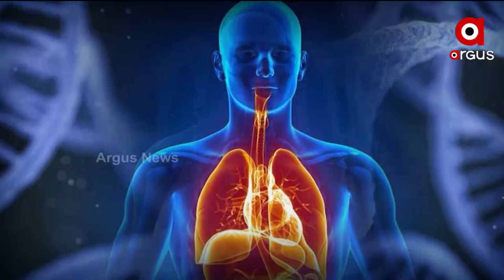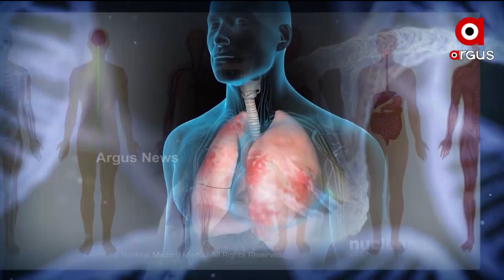Prescription : 'ହାର୍ଟ ଆଟାକ ଆସିଲେ କ'ଣ କରିବେ' | 14 May 2022